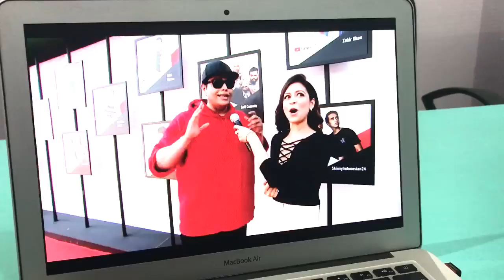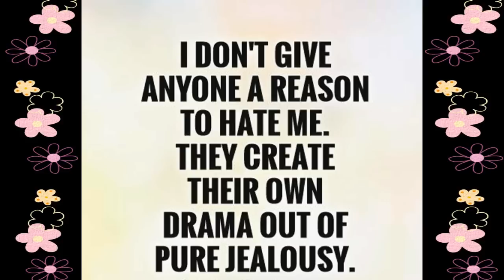Amazing Fun Day with These Youtuber!! - VLOG | Vlog - 77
Amazing Fun Day with These Youtuber!! - VLOG